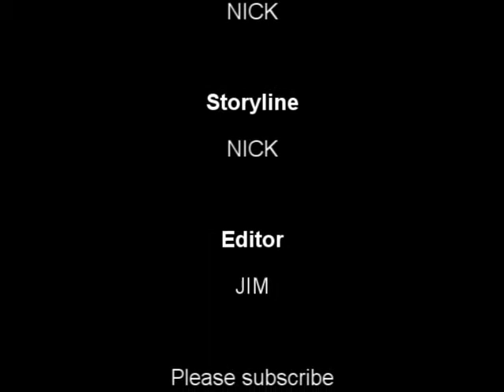Epic Lego Fight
3 cool lego epic fight videos in stop motion.